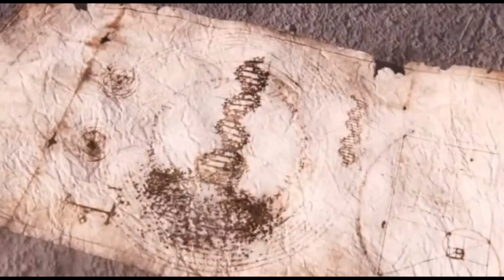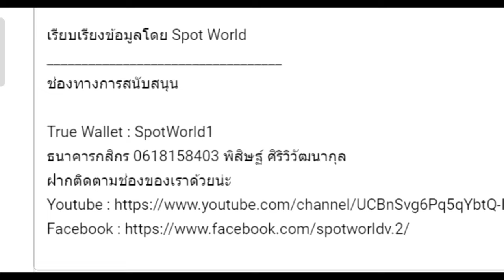Cthulhu Mythos EP.5 | กำเนิดจ้าวแห่งกุญแจสีเงิน Umr At-Tawil | Spot World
คลิป Cthulhu Mythos EP.5 | กำเนิดจ้าวแห่งกุญแจสีเงิน Umr At-Tawil  นี้เป็นคลิปเกี่ยวกับ Cthulhu Mythos ตำนานคธูลู จากผลงานของ H. P. Lovecraft  และ นักเขียนท่านอื่นๆ (Lovecraft Circle) คลิปที่ 6 ของทางช่อง

True Wallet : SpotWorld1
กสิกรไทย : 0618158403